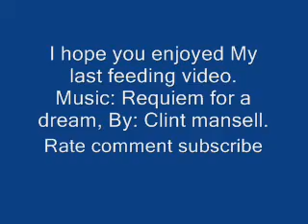The Final feeding video!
This is one of my last feeding videos and it includes all of my animals and it also includes my brother (Alki) he is the one lying on the floor in the purple shirt. The animals included in the video were. Kiwi, Tangle, Kermit, Leo, Copper and Two-Two.

By: Clint mansell.